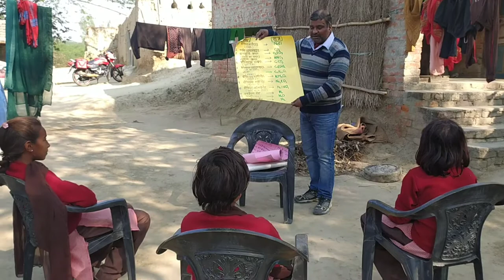विद्यालय आपके द्वार